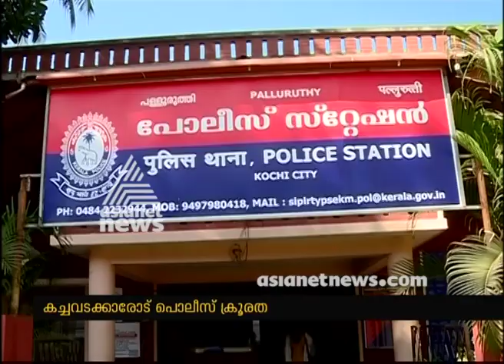Police brutality against vegetable seller | കച്ചവടക്കാരനോട് പോലീസ് ക്രൂരത | FIR 15 Jan 2018